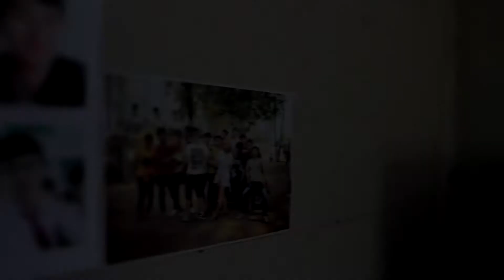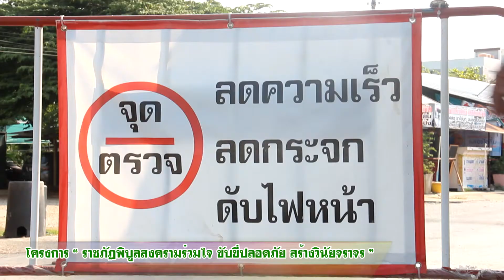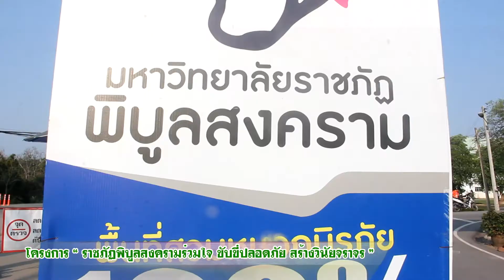สารคดีสั้น "ราชภัฏพิบูลสงครามร่วมใจ ขับขี่ปลอดภัย สร้างวินัยจราจร" ปี 2560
อุทาหรณ์เตือนใจสำหรับใครอีกหลายๆ คน.. อุบัติเหตุทางถนน ภัยใกล้ตัวที่หลายคนมองข้าม แต่เราสามารถป้องกันได้โดยการคาดเข็มขัดและสวมหมวกนิรภัยทุกครั้งที่ขับขี่รถ